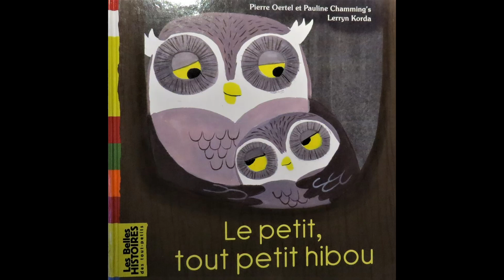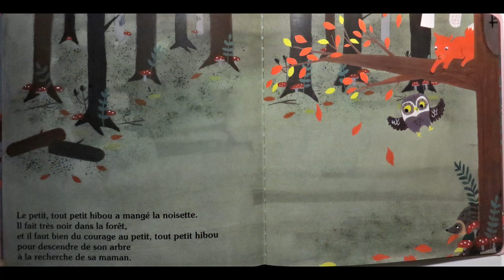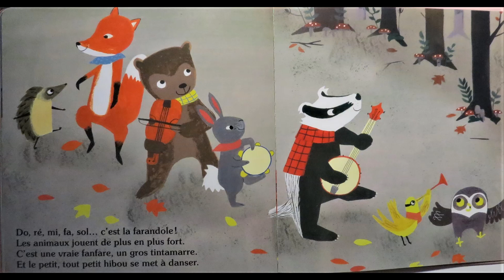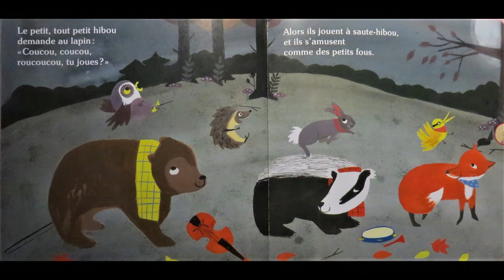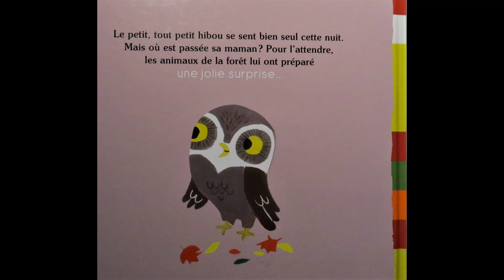Le petit, tout petit hibou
Le petit, tout petit hibou se sent seul cette nuit.
Mais où est passée sa maman?
Pour l'attendre, les animaux de la forêt lui ont préparé une jolie surprise...
Pierre Oertel et Pauline Chamming's & Lerryn Korda